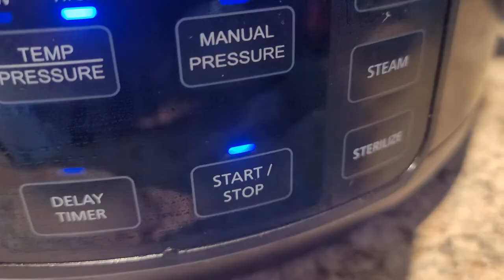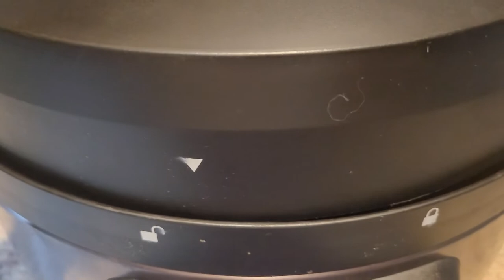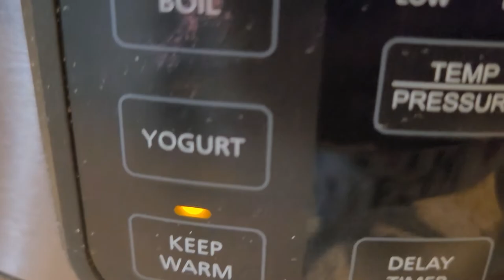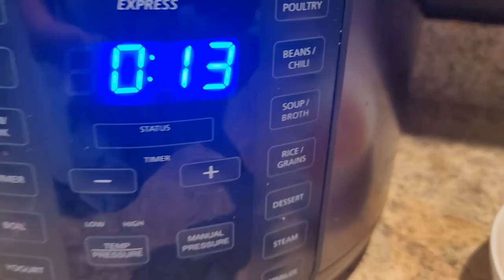CROCK POT ,como hacer frijoles en la olla pressión eletrica ,(olla express) super facil y rapida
FRIJOLES EN LA CROCK POT
hola aqui te dejo el link donde yo compre esta olla de pression, electrica  espero te ayude este express tip !! muchas grasias por vernos si te gusto el video , nos ayudas mucho compartiendo , y dando like 🤗🤗🤗